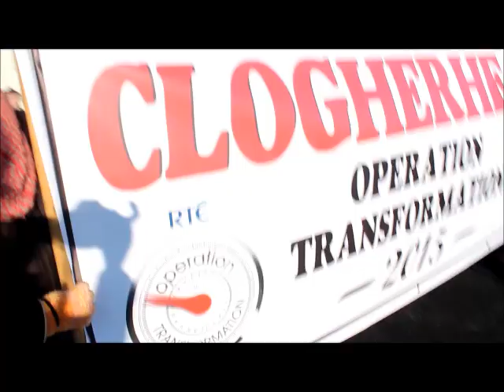Callystown N.S.joins Clogherhead's Operation Transformation